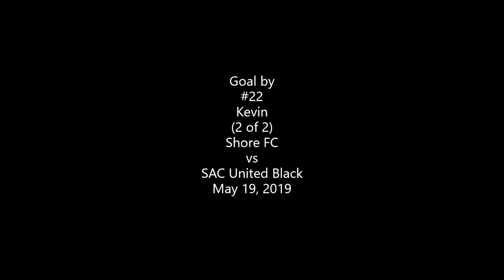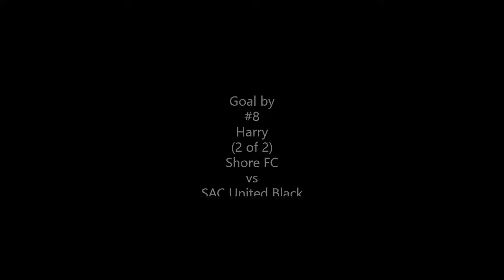GOAAAAAALS 10 0 Win over SAC 51919